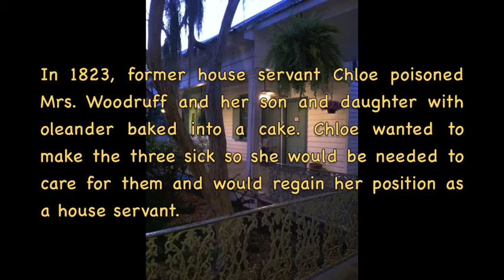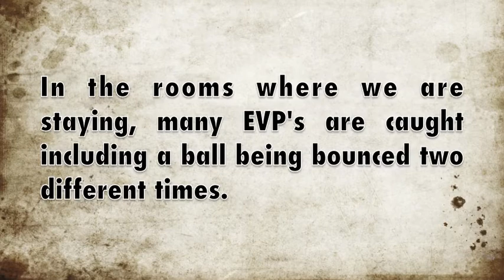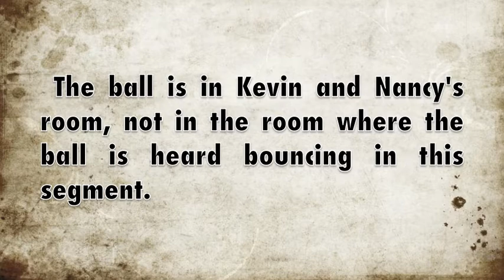Myrtles April 2014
EVP's of boy and girl; children bouncing a ball; the spirits are alive at The Myrtles!